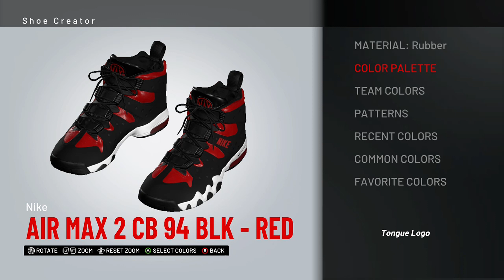NBA 2K19 Shoe Creator - Nike Air Max 2 CB 94 "Black - Red"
Instrumental: G Herbo - Bonjour